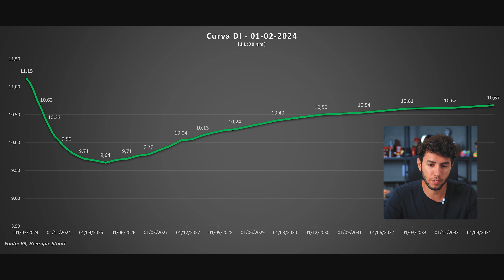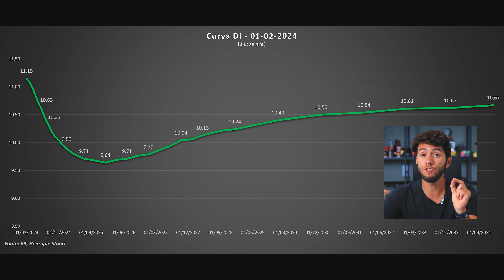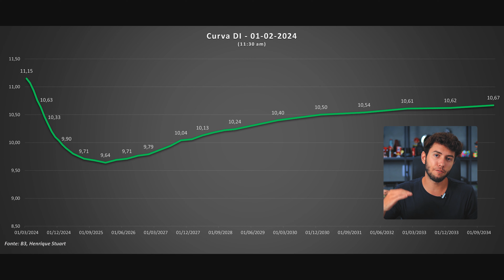O INÍCIO DO FIM DA RENDA FIXA... Entenda o que aconteceu!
🟡 Aprenda o passo a passo para começar a investir de forma segura e faça seu dinheiro trabalhar para você

🔵 Galera, eu criei uma planilha que te ajuda a organizar os seus gastos e economizar! Adquira a sua também

🟢 Aprenda a gerir as finanças do seu negócio de forma eficiente, fortaleça sua marca e acelere o crescimento da sua empresa

No vídeo de hoje eu falo sobre um cenário que está deixando muita gente de olho, que talvez seja o início do fim da renda fixa...

Para isso vou mergulhar fundo no atual cenário econômico para que você compreenda o que está acontecendo.

Será que é o momento certo para tirar o dinheiro da renda fixa? O que pode mudar nesse cenário e influenciar nossas decisões financeiras?

São perguntas cruciais que muitos estão se fazendo, e eu estou aqui para trazer insights valiosos que te ajudarão bastante no seu processo de tomada de decisão.

Espero que goste, tamo junto e até a próxima!

00:00 Introdução do Vídeo
00:19 Não Dependa de Notícias e Comentários da Internet
00:55 Qual é o Cenário Econômico Atual?
04:10 Vale a Pena Tirar Dinheiro da Renda Fixa?

Quem é Henrique Stuart?

Henrique Stuart é Especialista em Investimentos certificado pela Anbima, graduado em Administração pelo Ibmec BH, apaixonado no mundo dos investimentos e acredita que cuidar bem do dinheiro é essencial para qualquer pessoa atingir os seus sonhos.